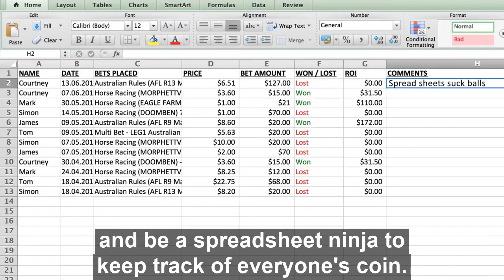Punt Club!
The lovechild social and betting. Run your punters club for free, without the admin ball-ache. Bet with your mates, go places, buy horses.